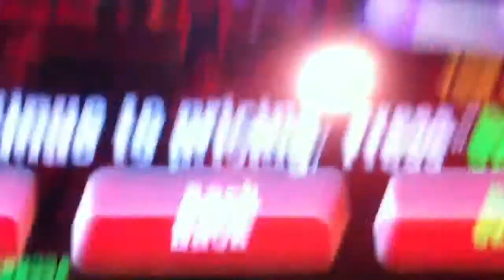Rollacoaster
Remy & Julie on Rockit